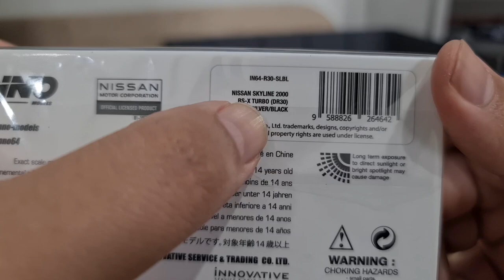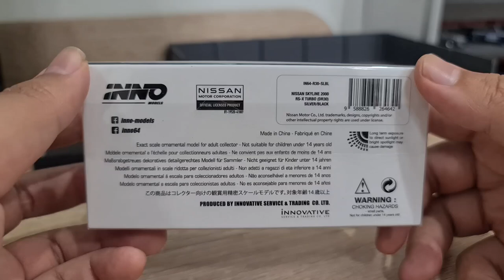SKYLINE DR30 RS-X by INNO64